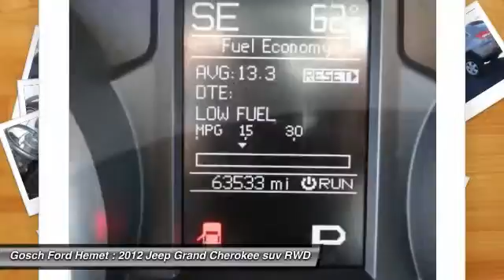2012 Jeep Grand Cherokee HEMET, SAN JACINTO, LAKEVIEW, PERRIS, PALM SPRINGS 813773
2012 Jeep Grand Cherokee RWD 4DR LAREDO

GOSCH AUTO GROUP PROUDLY SERVING HEMET, SAN JACINTO, TEMECULA, MENIFEE, MURRIETA, AND SURROUNDING SOUTHERN CALIFORNIA LOCATIONS. THIS GRAY 2012 Jeep GRAND CHEROKEE IS EQUIPPED WITH A 3.6L VVT V6 Flex-Fuel Engine, AUTOMATIC TRANSMISSION, AND RECEIVES AN ESTIMATED 17 City/23 Hwy MPG. 2012 Jeep GRAND CHEROKEE RWD 4DR LAREDO Gosch Auto Group has a wide selection of exceptional pre-owned vehicles to choose from, including this 2012 Jeep Grand Cherokee. Your buying risks are reduced thanks to a CARFAX BuyBack Guarantee. This Jeep Grand Cherokee Laredo has a tough exterior complemented by a well-designed interior that offers all the comforts you crave. This is about the time when you're saying it is too good to be true, and let us be the one's to tell you, it is absolutely true. Driven by many, but adored by more, the Jeep Grand Cherokee Laredo is a perfect addition to any home. Please contact the Gosch Auto Group for more information. Stock #: 813773 | VIN: 1C4RJEAGXCC142677 | 2012 Jeep Grand Cherokee RWD 4dr Laredo Gosch Ford Hemet